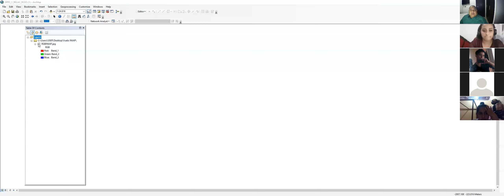Análisis de ortofoto para clasificación supervisada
Análisis de Ortofoto